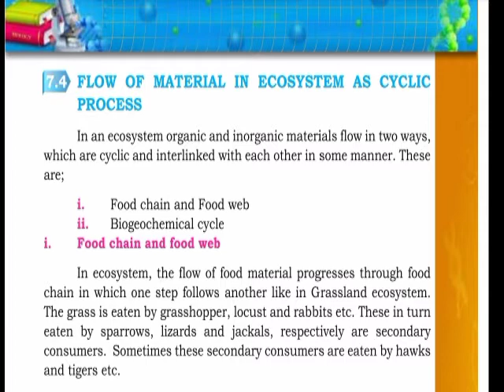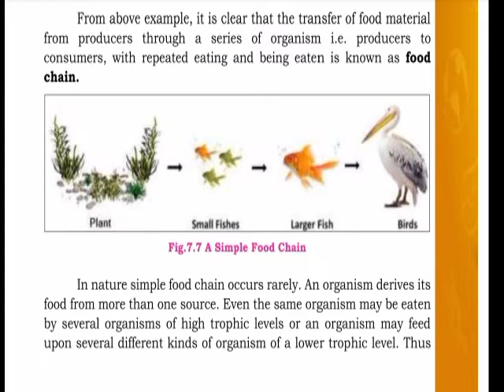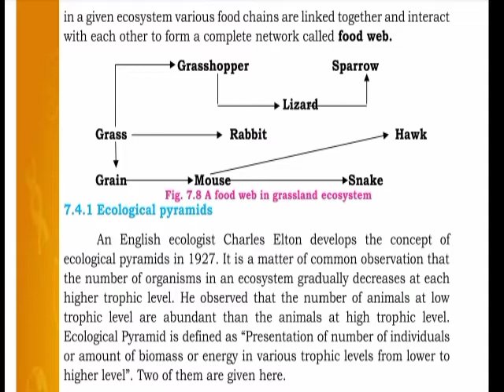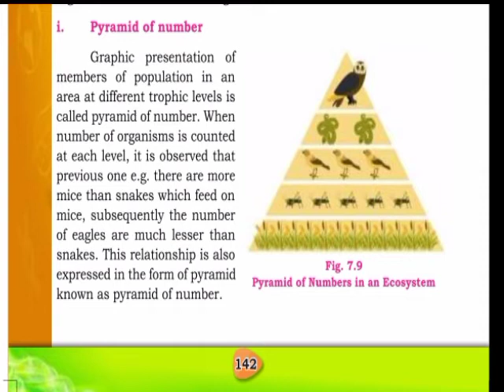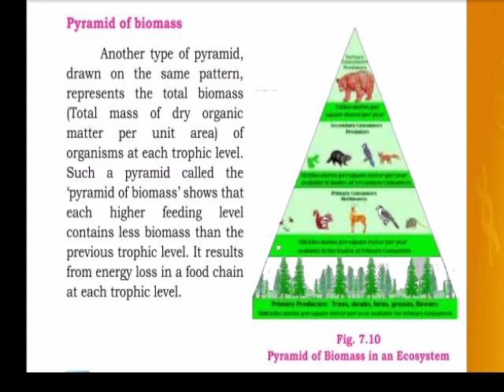Flow of material in ecosystem class 10| Biology class 10 chapter 7| Class 10 new biology book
biology class 10 chapter 7 biology
class 10 chapter 7 full explanation
class 10 biology chapter 7 man and his environment
man and his environment 10th class